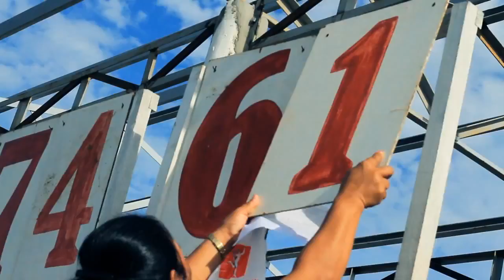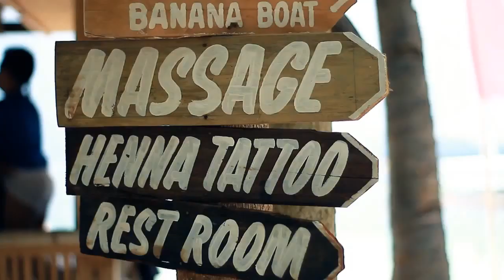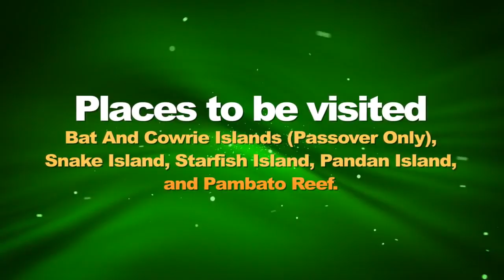Honda Bay Island Hopping Tour Puerto Princesa Palawan Philippines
A breath taking island hopping adventure along the blue waters of Puerto Princesa's coastline. Activities to do include; snorkeling, swimming, kayaking, banana boat riding, close encounters with different fishes and picnicking at the pristine white sand island beaches. Cottages are also available.
Tour Inclusion: Air-conditioned Van, Entrance Fees, Licensed Tour Guide, Boat Transfer, Shed Rental, Picnic Lunch.
Place to be visited: Bat and Cowrie Islands (Passover only) , Pambato Reef (snorkeling Area), Snake Island, Starfish
Island, Snake Island, and Pandan Island.